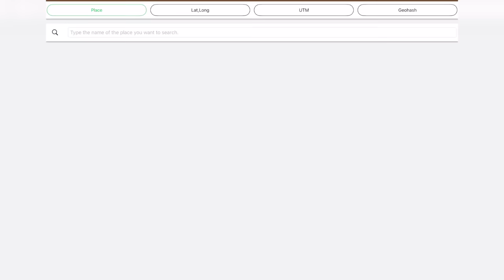Turning Dreams Into Reality - Expanding Water Feature!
Join Brian and Laura as they walk us through the creative process of the Dream Stream, sharing their inspirations, design choices and bringing their vision to life!

Aqualand – Aquascape Inc. corporate headquarters:
901 Aqualand Way St. Charles, IL 60174